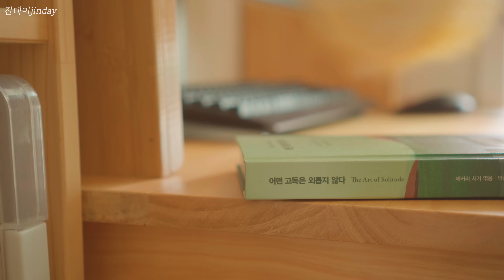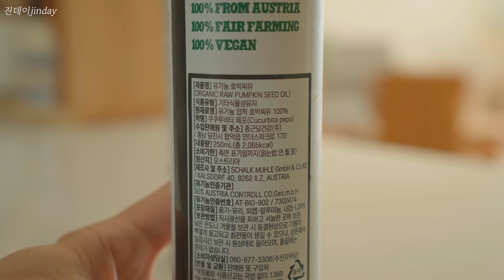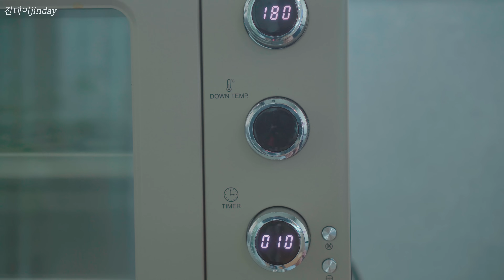[SUB] 전업주부의 부지런한 오전 살림 일상 I 심플 모닝 루틴 I 간단한 샐러드, 야채 보관 팁 🍒 남편과 친구들을 위한 건강한 홈브런치 만들기 (with. 샬크뮐레)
안녕하세요.
진데이입니다 😊
이번 영상은 살림하며 부지런히 보내는 오전 모닝 루틴과
요즘 즐겨 먹고 있는 호박씨 오일을 활용해서 남편과 친구들을 위한
건강한 홈브런치를 준비한 모습을 담았어요.
샐러드 많이 먹으려고 노력하고 있어요.
잎채소와 야채 보관 팁도 함께 공유합니다.
그럼 영상 편안하게 즐겁게 시청해 주시길 바랄게요 🙏

🎃 다양한 레시피에 활용 가능한 영양 가득 샬크뮐레 유기농 호박씨오일 바로가기

🎬 영상 흐름
00:46 아침 식사 준비
02:22 모닝 루틴 & 오전 살림 루틴
04:59 두부 샐러드 포케 만들어 먹기 (혼밥)
06:20 샬크뮐레 호박씨 오일 소개
07:13 남편과 가을 브런치(단호박스프, 샐러드)
10:37 샐러드 보관법 & 간단한 야채 보관법
14:06 토마토 마리네이트 & 바질페스토 만들기
16:07 가지 말란자네  샐러드 만들기
17:14 친구들을 위한 브런치 준비

🛒 문의 많은 영상 속 제품 정보
리스  클래식 파스텔 법랑 오믈렛팬 22cm 골든 옐로우
이케아 대나무 서빙볼 블란다마트 샐러드볼
브라바 380T 물걸레 로봇 청소기
에코앤드 이지 톡톡 버블 클리너
JAJU 야채 탈수기
무인양품 밀폐용기 깊은형 L 2250ml (화이트, 법랑)
탐사 헤이 크라프트 키친타월 & 팜파스 대나무 키친타올
제니퍼룸 무선 전자동 착즙기
WECK 유리 밀폐용기 & 르파르페 유리 밀폐용기
식기는 대부분 시라쿠스 (크림색)
파스타 접시만 이케아 오판틀릭트

▪ 자막이 겹쳐 보여 불편하시면, CC 버튼을 클릭해 주세요.
▪ 영상 화질을 변경해서 시청해 주세요. (1080p or 2160p)
▪ 인스타그램 친구가 되어주세요

  (Artlist 연간 $ 199. 위 링크로 가입하시면 2개월 추가 혜택이 있습니다.)